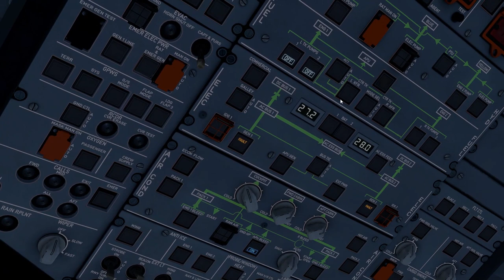Testing the new Volumetric Clouds for X-Plane 11 - Tollis A321 landing at Miami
P3D V5 hf2 Addons and settings:
Aerosoft A32F
Carenado - C208 / PA31
ORBX Global
Swift VATSIM client
ActiveSky weather
FSEconomy
ProATC/X
FS2Crew

Zibo 737
Tollis A319 A321
Pilot2ATC
3jFPS plugin